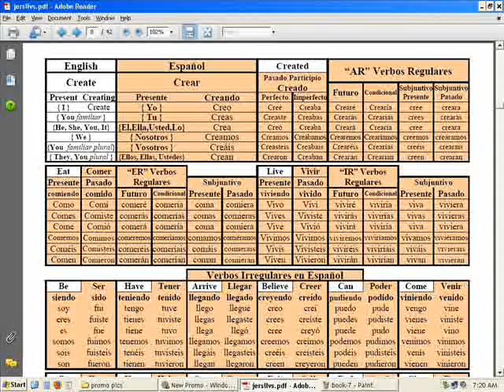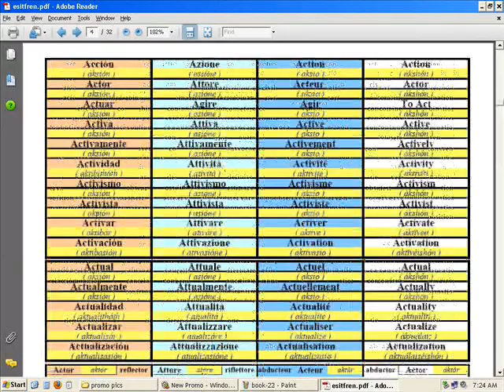ApocaPromo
creación = creation = création = creazione = criação =

ζε8